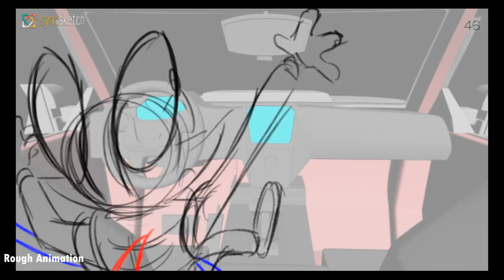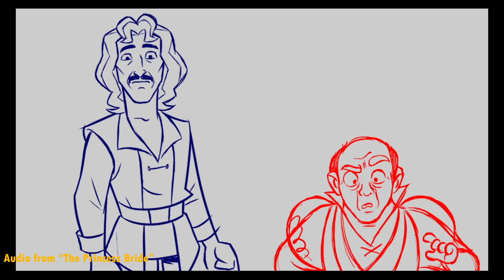John Willis 2023-24 Animation Reel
Here's a collection of 2D animation work from the past year and a half! I had the great opportunity to work on the short film "The Legend of Bill", so some of those shots will be featured here in addition to my usual animation exercises and dialogue tests.

Special Thanks to:
Jacob Birmingham, Director of "The Legend of Bill"
Tony Bancroft, Mitchel Kline, and Emily Osborne for the killer dialogue
My family, peers, and professors! I appreciate all the support!